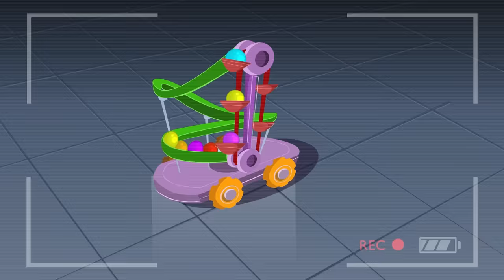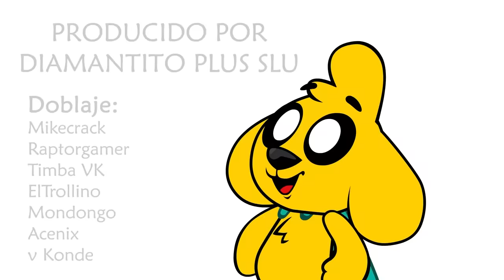EL ROBO DEL DIAMANTE más GRANDE del MUNDO 💎😍 LAS PERRERÍAS DE MIKE Ep. 13 (Temporada 1)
Mike y Raptor se preparan para realizar el Robo del Diamante más Grande del Mundo!! Pero no será fácil ya que el diamante se encuentra en un museo custodiado por guardias, cámaras, láseres y muchas otras trampas!

⭐ Créditos ⭐
👉 Idea Original: Mikecrack
👉 Dirección de Arte: JJUnicornio
👉 Storyboard: JJUnicornio
👉 Preproducción: Sefelindez y Catalina Castillo
👉 Animación: Antonio Parrón y Carlos Díaz
👉 Producción Musical: Dante Zhero
👉 Posproducción: Mikecrack
👉 Doblaje: ElTrollino, Mikecrack, Raptorgamer, Timba VK, Acenix, Mondongo y Konde